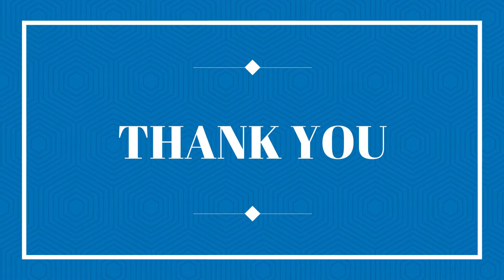Osteoarthritis (Sandhivata) & Ayurveda by Dr. Ritam Roy Chowdhury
DR. RITAM ROY CHOWDHURY
BAMS(Ayurvedacharya)
Consultant Ayurveda Physician
Specialist in Acute Pain Management, Emergency Management in Panchakarma, Nadi Vidya(Pulse diagnosis), Anorectal disease(Kshara Sutra), Marma Therapy

Tapovan Vatika Resort
Tapovan sarae, near Laxman Jhula
Land mark: Near Kriya Yoga Ashram
Tehri Gadwal, Rishikesh (Uttrakhand)

Sumit Yogiraj
Certified Yoga teacher
20 years experience in Yoga and Meditation